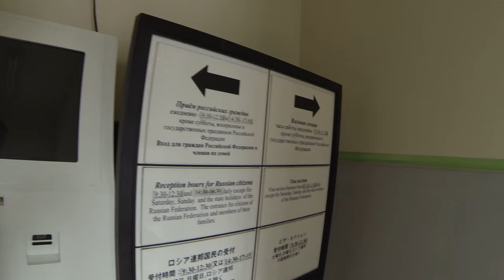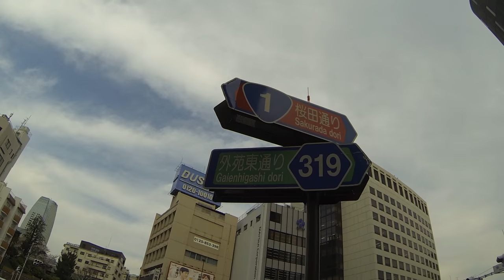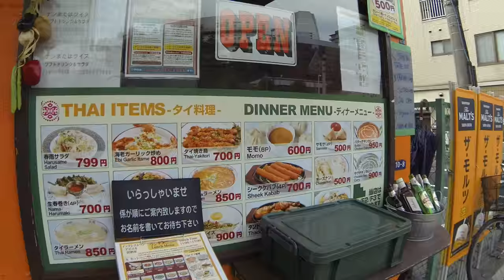Япония. Посольство России в Японии.Район Tokyo tower. Оформить визу или продлить паспорт в Россию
Япония. Посольство России в Японии. Tokyo tower и прилегающие районы. Оформить визу или продлить паспорт в Россию► DenJP видео-канал о жизни в Японии